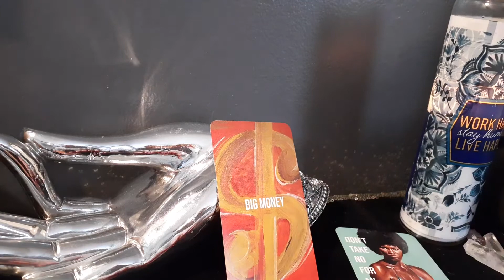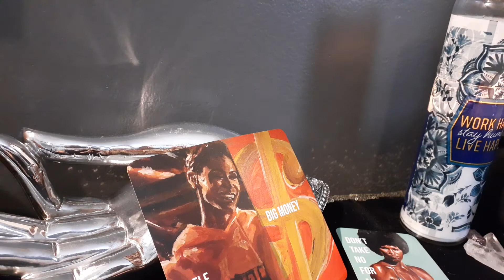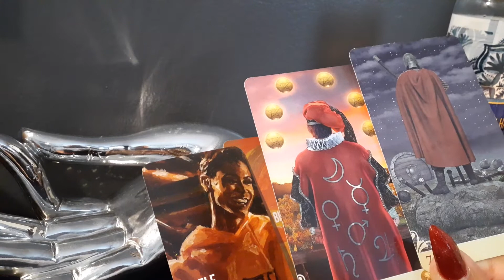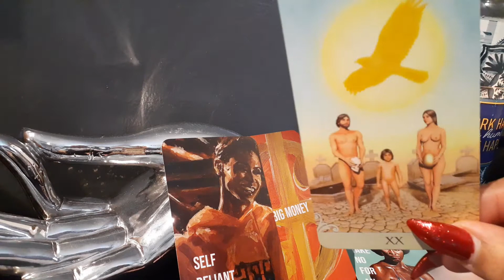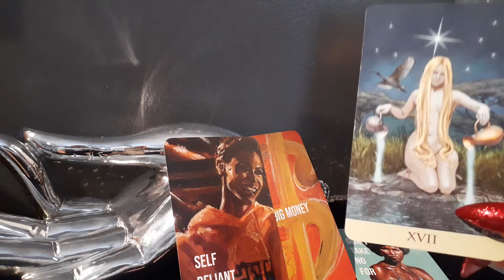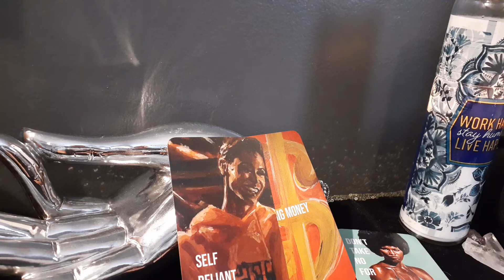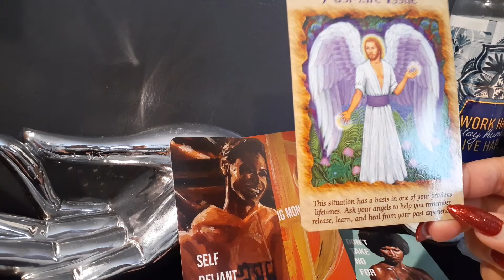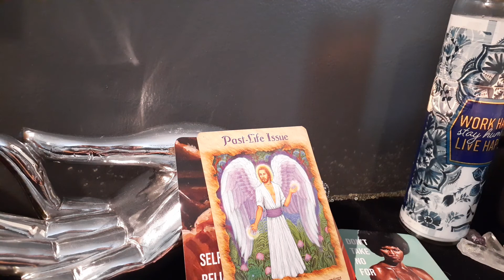Taurus ♉️ January Prediction♉️ Demanding The Spotlight At All Cost